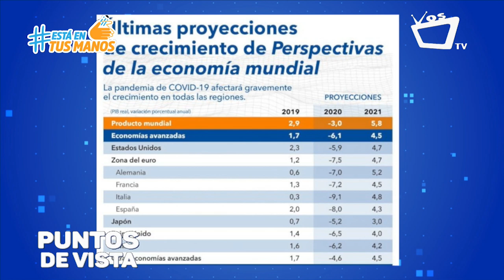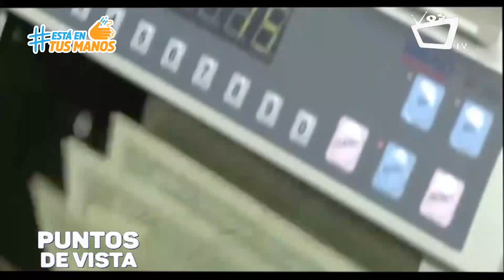¿Cuál será la consecuencia del coronavirus en la economía de Nicaragua?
La pandemia del coronavirus ha afectado la economía mundial. Según Alfredo César, Expresidente del Banco Central, en Nicaragua la caída de las remesas proyecta una pérdida millonaria y lo que creará una grave crisis financiera para los nicaragüenses.